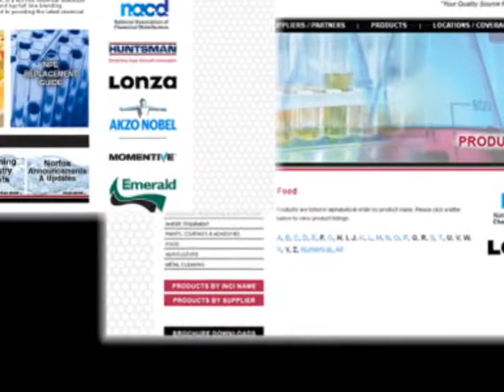Norfox Web Site, Ad, Brochures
Produced by Star Marketing this video was developed for our client Norman, Fox & Co

Project Award: Norman, Fox and Co website, brochure & ad

Norman, Fox and Co has enjoyed successful brand recognition for decades, but the image had become notably dated. Our task was to modernize the Norfox image through a new web site, trade ad campaign and printed literature targeting five distinctive markets.